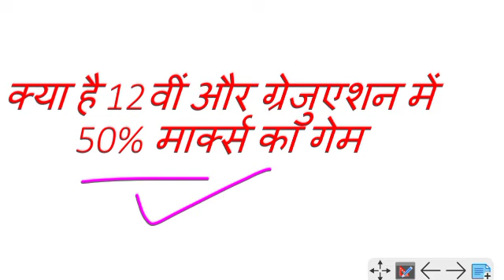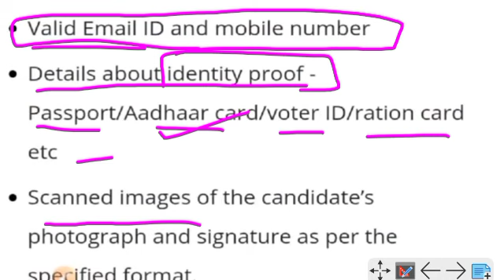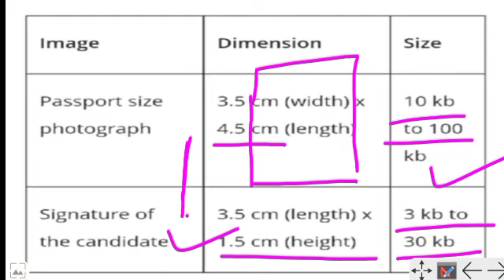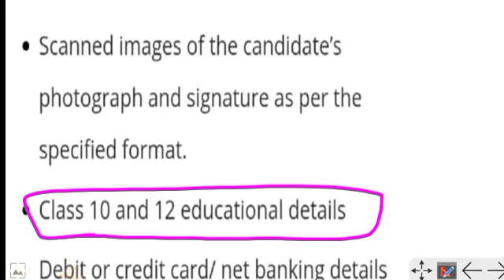CTET NEW UPDATE । EWS,OBC ,GEN का आरक्षण मान्य होगा या नहीं ?50% से कम 12 ,ग्रेजुएशन तो क्या होगा ?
🔵PAPER I

1- CTET Previous Year Papers Book📚
2- CDP BOOK (HIMANSHI MAM)📚
3- CDP BOOK HINDI MEDIUM (HIMANSHI MAM)📚
4- CDP BOOK HINDI MEDIUM (HIMANSHI MAM)📚
5- EVS HINDI MEDIUM PAPER I📚
6- EVS ENG MEDIUM PAPER I📚
7- MATHS ENG MEDIUM PAPER I📚
8- MATHS HINDI MEDIUM PAPER I📚
9- HINDI PAPER I & II📚
10- ENGLISH PAPER I📚
11- Himanshi Mam PEDAGOGY For All Teaching Exams class notes (Bilingual)📚

🔵PAPER II
1- SCIENCE विज्ञान एवं शिक्षण शास्त्र📚
2- MATHS गणित एवं शिक्षण शास्त्र📚
3- HINDI हिंदी भाषा और शिक्षण शास्त्र📚
4- SST सामाजिक अध्ययन और शिक्षण शास्त्र📚

1. DSSSB PRT Practice Sets & Previous Papers by Kiran Publication (Hindi)
2. DSSSB PRT Practice Sets & Previous Papers by Kiran Publication (English)

1.
2.
3.
4. Reasoning Book 📖

Join Us